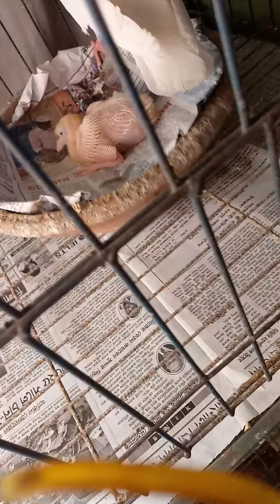কবুতরের কৃমির কোর্স || Pigeon worm course with natural herbs || pigeon health care ||| payra Palon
এই ভিডিওটিতে কবুতরের ভেষজ উপাদান দ্বারা কৃমির কোর্স করানো হয়েছে তা আলোচনা করা হয়েছে।